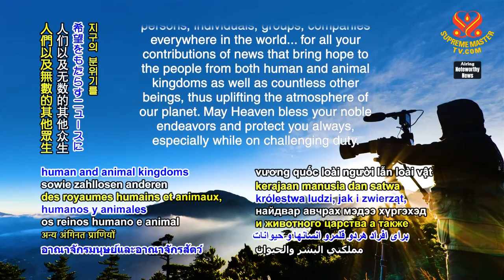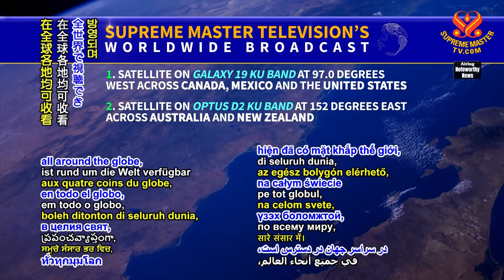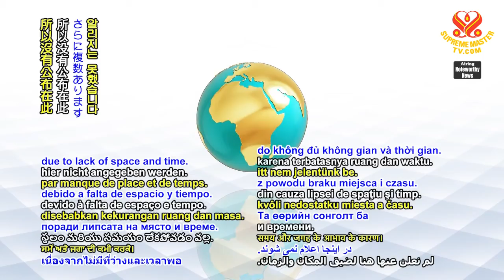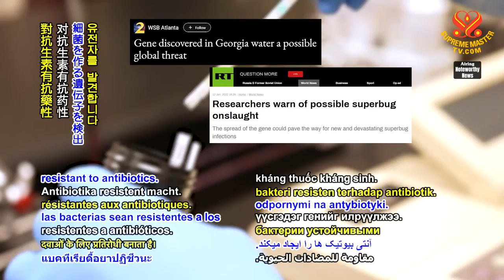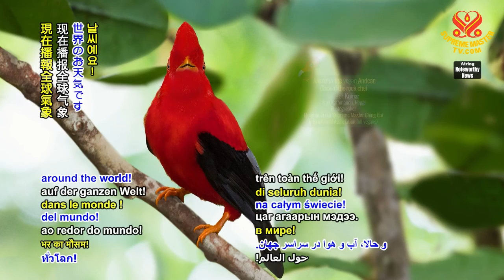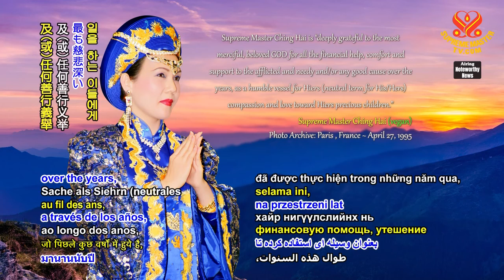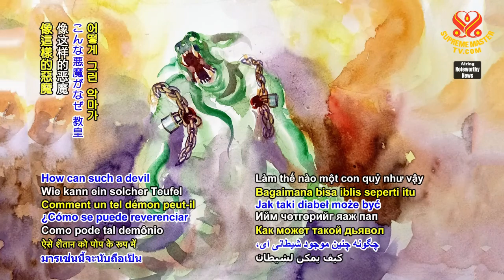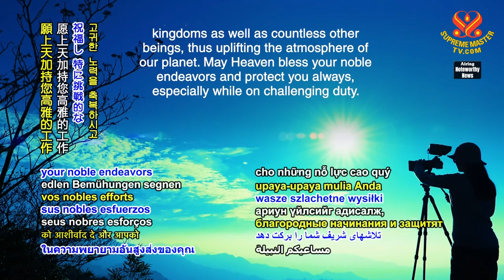1596 Noteworthy News